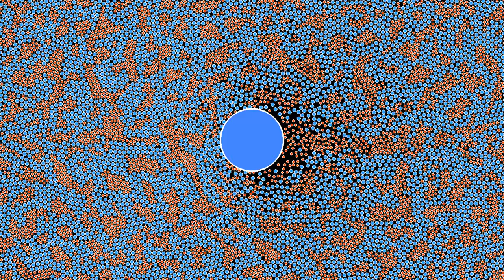A granular medium with two types of particles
This simulation of a granular material was suggested in a comment to a previous video. It features particles of two different sizes and masses. The larger particles are 1.4 times as large, and 2.5 times as heavy as the smaller ones. Initially, particles are put on a regular lattice, and each particle is randomly assigned type 1 or 2, with probability 1/2 each. It appears that particles have a tendency to group in patches of the same type, as is the case in phase separation in alloys or mixtures of different fluids, though the effect is not very strong. It is possible that a larger mass ratio will increase the effect.
The particles in this simulation interact via a Lennard-Jones potential, and are subject to a viscous damping term, gravity directed to the right, and to a one-sided harmonic repulsion from the obstacle. There are periodic boundary conditions.
Type of particle: 0:00
Initial x coordinate: 2:12
In the first part, the color of the particles depends on their type. In the second part, each particle is given a color at the beginning of the simulation, which is a function of its x-coordinate. The particle then keeps the same color throughout the simulation.